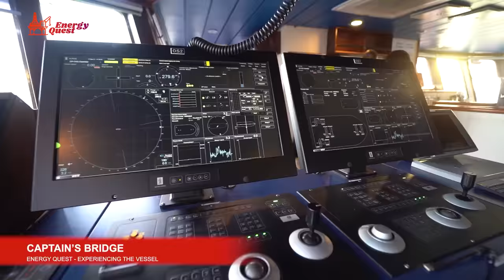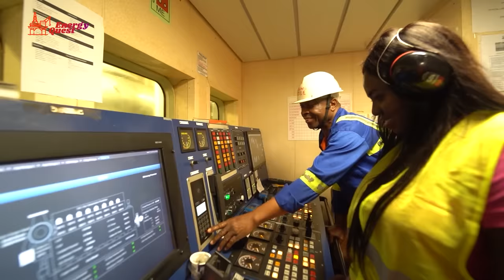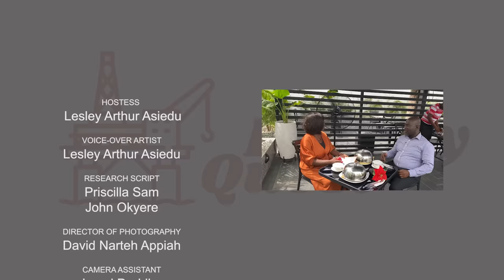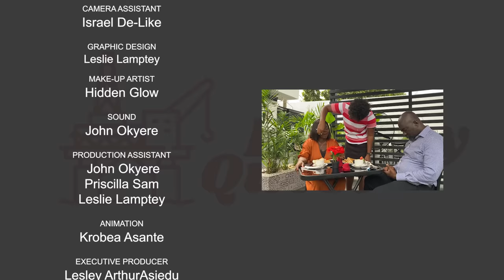SEASON 2 - SEASON FINALE.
Watch the Season 2 Grande Final Episode of Energy Quest with our host Lesley Arthur Asiedu (CEO, Cubica Energy) as we share with you more insight into the Energy Sector in Ghana, Africa and beyond.
Showing on GHOne TV (Multi TV, DSTV: 361, Gotv: 179) and YouTube: Energy Quest TV
Repeat every Tuesday - 4:00pm